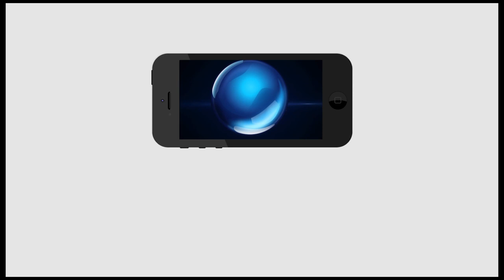Congress | Vh Agitation | On TsRtc Samme | V Hanumanth Rao Theenmaar Steps | Vh Dance Adurs